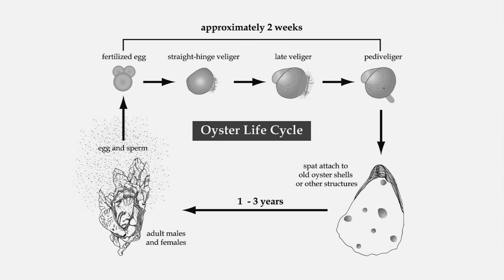The Nature Conservancy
Clemson Extension Agent and Host of "Making It Grow" Amanda McNulty talks with Lowndes Macdonald of the Nature Conservancy all about their mission and what they do in and for South Carolina.